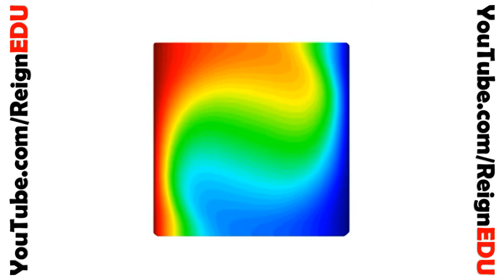Heated cavity Simulation on ANSYS R16.0 - ReignEdu #1.65